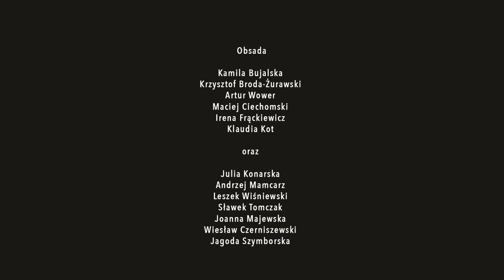Rozbójnik Alibaba Jan Borysewicz Dożylnie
Dożylnie